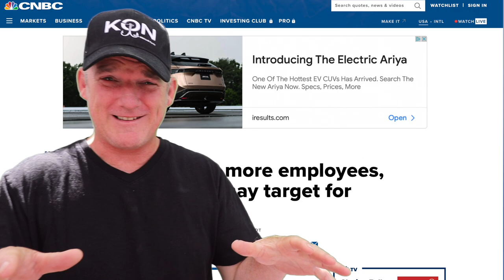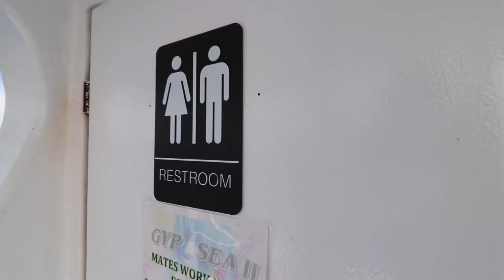FLUKE MASSACRE ! MASSIVE FLOUNDER STRINGER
Best Fluke fishing I've ever seen. This was Gypsea's biggest haul yet on Summer Flounder / Fluke. Capt Josh was on his game today putting these Anglers on fish. This episode is a "High Roller Pool" and Bob took the win with his fish I caught live on video !! Chicken rig w/8" Nut Chic Gulp
Awesome crew of Anglers, great spending the day with them.
Food in the Galley was excellent. If you are out there and see the Gypsea, reach out to them and place your order. Big J will be glad to hook you up with some hot food..
If you are looking to hit the water, but don't have a boat, jump on your local Head Boat !  The Gypsea is the Premier Boat in Howard Beach !! Capt Josh/Jess, and the crew are 5 Star !
Happy Fishing KONDon't forget the free KON Hat offer (while supplies last)

CHECK OUT THE NEW DIAL TRACKERS !!

(get your lucky KON hats, Pro Stink, Wang Jigs & Pro teasers). FREE KON HAT WITH ANY PURCHASE !!!